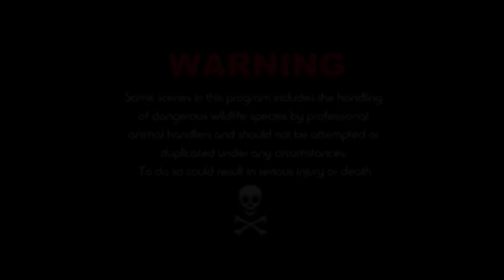King Cobra Venom Extraction #2 SNAKE DUDE on YouTube キングコブラ TV! ULAR RAJA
Im Corey Wild a Snake/Reptile & Wildlife full time RESCUE VOLUNTEER Conservationist.
Hope you enjoy my adventures, LEARN something COOL & help me promote NATURE by Supporting my Mission to continue to SAVE ANIMALS, CREATE AWARENESS & make more videos to come 👍🏼🐍
Please Share KING COBRA, CROCODILES , KOMODO DRAGONS, SNAKES , CREEPY CRAWLYS, SURVIVAL SKILLS , OUTDOOR ADVENTURES & MORE! 🐍🙏🏼🐍🦎🐊🐒🐆🐺🐯🐪🦅🐢🐸🐋🐬🐠🦈🐟🦑🐜🐝🐞🦗🕷🕸🦂🌲🌴🌵🌿🌱
King Cobra Venom Extraction キングコブラ TV! ULAR RAJA  Snakes Top10 snakes, FULL MOVIES :

King Cobra Venom Extraction - The SNAKE DUDE on YouYube - Awesome Animals TV! ULAR RAJA  毒ヘビ キングコブラ